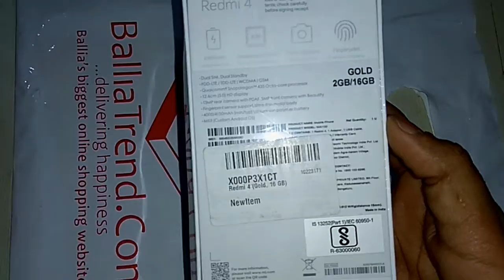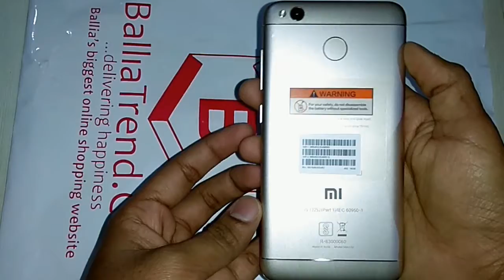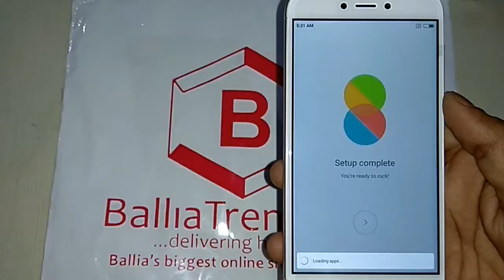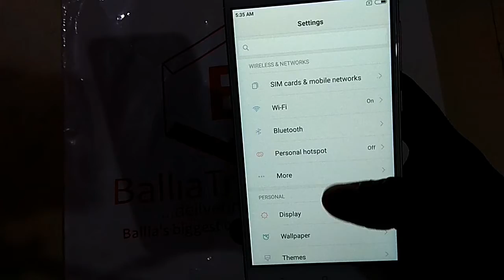Redmi 4(unboxing)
unboxing of redmi 4